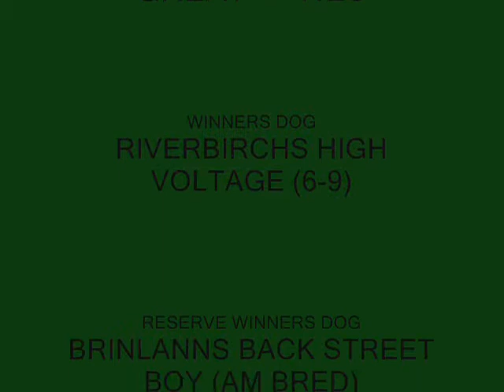2000 GREAT DANE DOG SHOW SPECIALTY GDC METRO WASHINGTON PT 1 DOG CLASSES APRIL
GREAT DANE CLUB OF METROPOLITAN WASHINGTON APRIL 21, 2000, BEALETON, VA, PART 1, DOG CLASSES, 12-18 MO. THRU WINNERS DOG.
VIDEO BY NUTTREE GREAT DANES